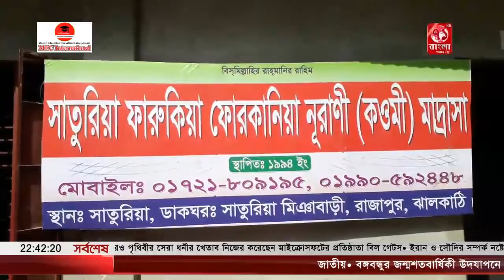ঝালকাঠিতে শের-ই-বাংলার ১৪৬ তম জন্মবার্ষিকী উদযাপিত || 71Bangla Tv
ঝালকাঠির রাজাপুরে অবিভক্ত বাংলার মূখ্যমন্ত্রী জাতীয় নেতা শের-ই-বাংলা আবুল কাসেম ফজলুল হকের ১৪৬তম জন্মবার্ষিকী উদযাপন করা হয়েছে। এ উপলক্ষে শনিবার দুপুরে উপজেলার সাতুরিয়া ফারুকিয়া ফোরকানিয়া নূরাণী মাদ্রাসার সভা কক্ষে আলোচনা ও দোয়া অনুষ্ঠানের আয়োজন করা হয়..